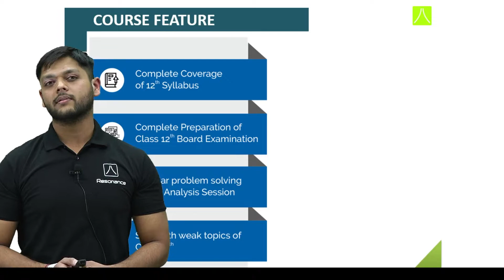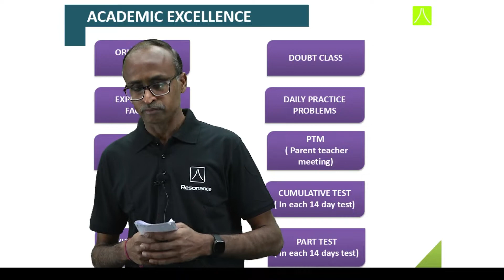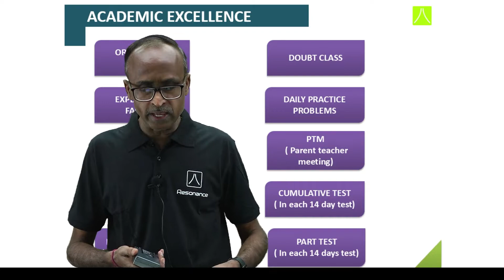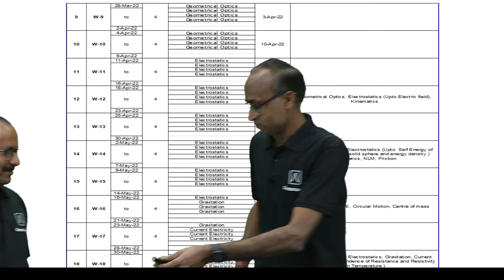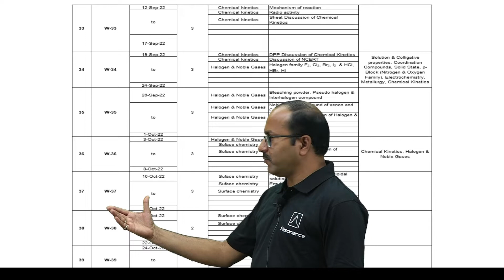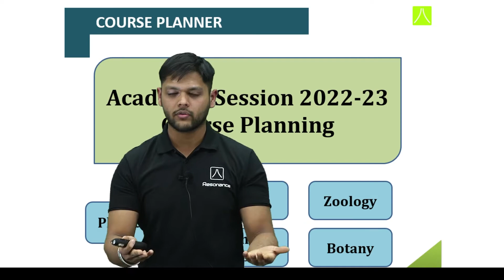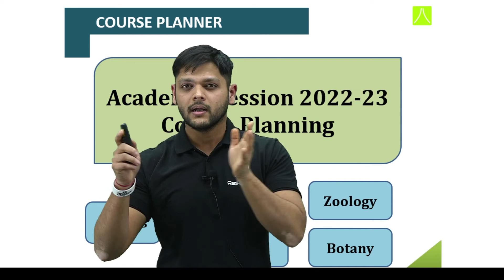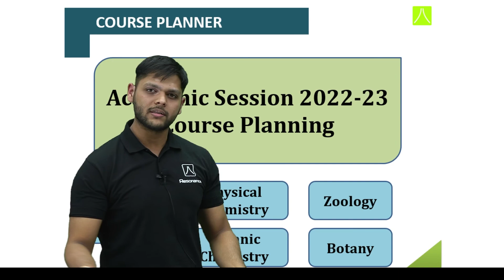Orientation Session for XI to XII moving student by Resonance Pre Medical Division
Speakers :
1. Dr. Gaurav Gupta (GRG Sir)
 (MBBS, CSIR-JRF, EX PhD SCHOLAR-IIT KANPUR, Sr. Bio Faculty)
2. Praveen Gupta (PG Sir)
(Sr. Physics Faculty, B.Tech RTU Kota)
3. Manoj Jain (MJN Sir)
(Sr. Chemistry Faculty, BE RU Jaipur)

 🔸Resonance has been a pioneer institution in preparation of national level exams including IIT, NEET, NTSE, SOF, etc. India's Most Respected Coaching Institute for JEE, Pre-Medical, Commerce etc

🔸Resonance with 20+ years in coaching of JEE,NEET, NTSE,KVPY & Olympiads..
✅ Over 48,500+ selection of students in IIT-JEE
✅ Over 2,34,000+ selection of students in NITs
 ✅Over 16,000+ selection of students in NEET/AIPMT
✅ Over 2100+ selection of students in NTSE